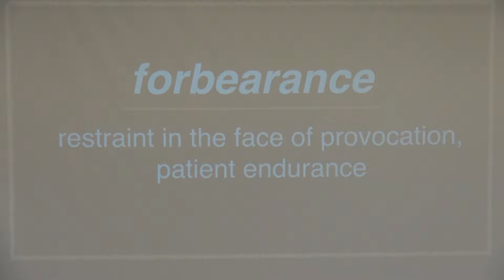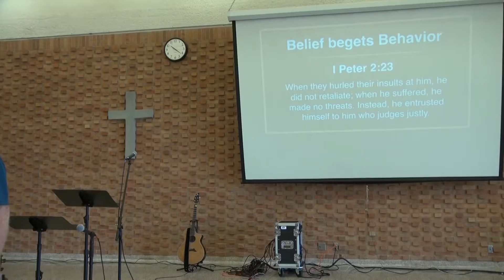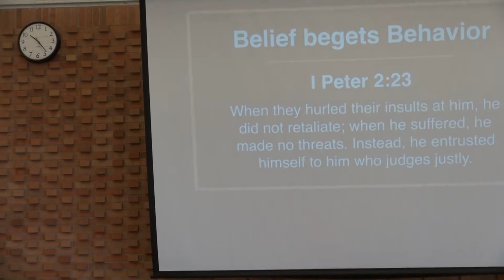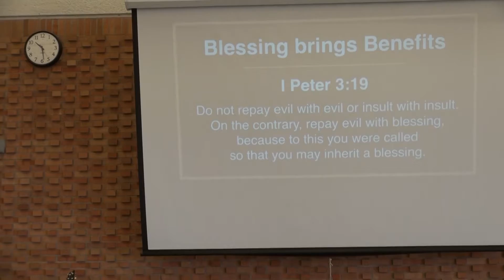David - Forbearance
1 Samuel 24
Forbearance is restraint and patient endurance in the face of provocation. Got Forbearance?

A single action by David in the cave that almost seems prankish by nature had such a powerful impact on King Saul because you see it was more than just the realization that David could have killed him. It was God revealing something that David probably did not know but Saul knew full well. And that is, God prophetically spoken into Saul’s life and said, “The kingship is going to be taken away from you because of your disobedience.”  And for the first time ever Saul admits it and says that’s true.  Because you see when God’s people do God’s thing God’s way, God often moves in ways that we would never have imagined possible.  And that is at the heart of forbearance. You see, the Lord calls His children to behave in a way that is absolutely consistent with his character, not our own.  To not imitate the way of the world, but rather to walk humbly before the Lord our God.  And when we do, incredible things happen.

Belief begets behavior. And by that I mean this: When we believe in the Living God, when we understand that God is God, that He is greater than any of the issues in our lives, greater than any of the struggles that we go through, when we understand that His love for us is greater than the opposition of the enemy, when we understand and comprehend and internalize the truth that “God so loved the world that He gave His one and only Son”, that God so loved me, that He was willing to take all of the punishment, all the pain, all of the abuse that I should have deserved and willingly bore that on a cross then that changes everything. And, all of a sudden that belief, that belief begets behavior. Because you see, the Christian faith is more than simply knowing the gospel  truth, it’s “knowing” the Gospel Truth. It’s one thing to be able to recite John 3:16, “That God so loved the world that He gave His one and only son.” It is another thing oh Lord God  thank You that You love me so much, and that You endured that for me. And that,  even though I was your enemy, while I was still Your enemy You came and offered Yourself up for me. And when my enemies come up against me, as painful as that is, it doesn’t begin to compare with the agony my Lord Jesus endured for me. And therefore, that changes everything because that belief begets behavior. Here is what the scripture says in 1 Peter 2:23 “When they hurled their insults at him, he did not retaliate; when he suffered, he made no threats. Instead, he entrusted himself to him who judges justly.”

Blessing brings benefits.
1 Peter 3:9 “Do not repay evil with evil or insult with insult. On the contrary, repay evil with blessing, because to this you were called so that you may inherit a blessing. And isn’t that exactly what happened to David? He didn’t return evil for evil. He didn’t try to one-up Saul on the insult meter. Instead, he blessed and in the end he received a blessing. And the blessing was everything God had promised came thru. Everything the Lord had said was true. Everything God said He would do, He did. Everything God offered to David, He fulfilled. Everything the enemy took away God restored. Everything the enemy sought to destroy by death, God brought new life to it.